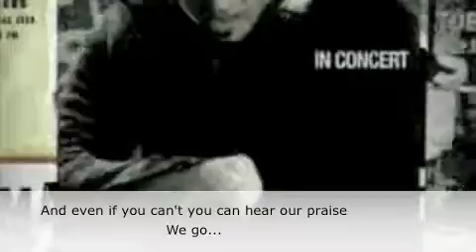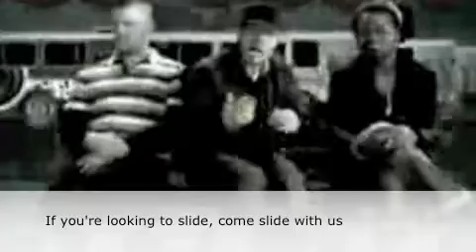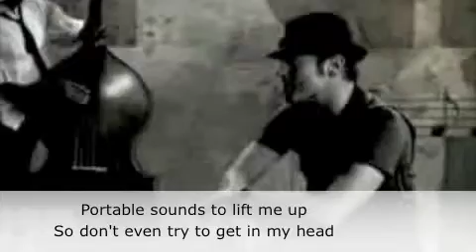Boomin'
Another worship vid